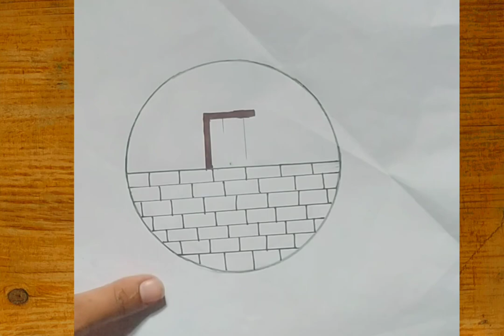circle drawing beautiful drawing easy drawing pencil drawing sketch drawing for beginners stepbystep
pencil drawing

circle drawing
beautiful drawing
sketch drawing
beautiful drawing
nice drawing